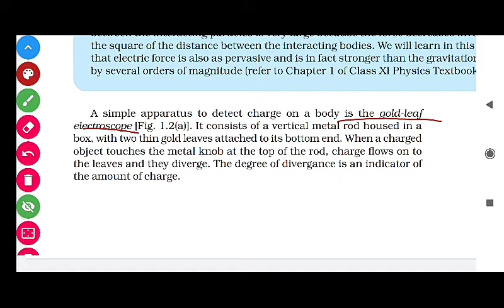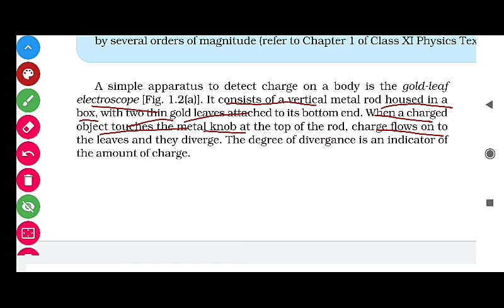GOLD LEAF ELECTROSCOPE CH ELECTRIC CHARGES AND FIELDS NCERT PHYSICS CLASS XII